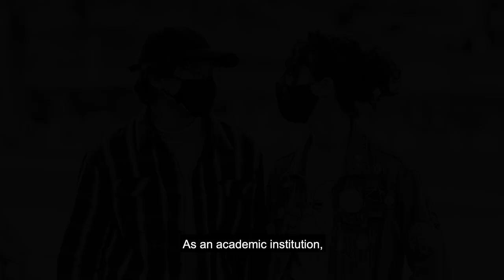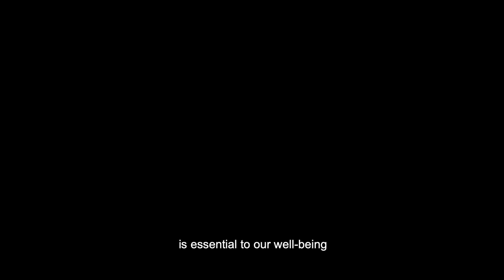Dear Pitt Panthers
Whether you voted early or plan to vote in-person on Election Day tomorrow, you have a voice and your voice is powerful. View voting and election resources